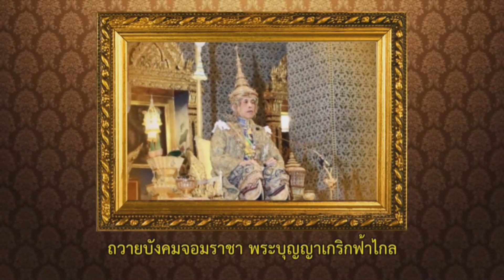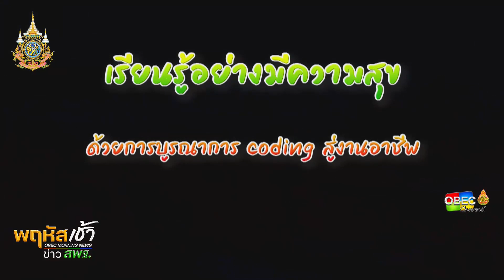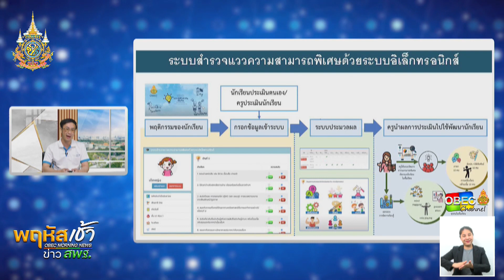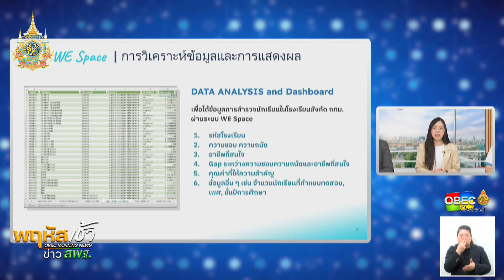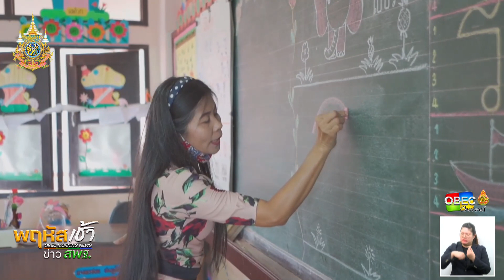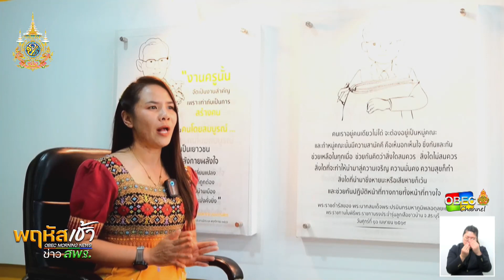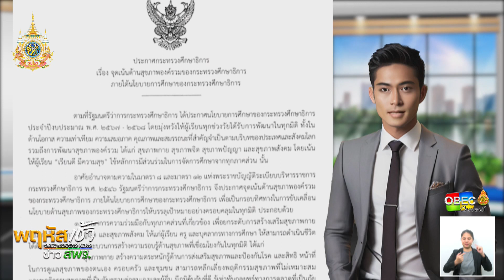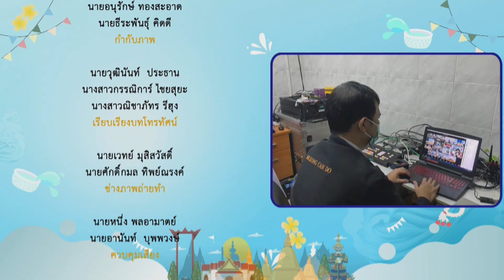รายการ "พฤหัสเช้า ข่าว สพฐ." ช่วง เรื่องเล่า ข่าว สพฐ. ครั้งที่ 18/2567 วันที่ 2 พฤษภาคม 2567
รายการ พฤหัสเช้า ข่าว สพฐ. ครั้งที่ 18/2567 (วันพฤหัสบดีที่ 2 พฤษภาคม 2567)

▶️ โครงการพระราชดำริ : การน้อมนำพระบรมราโชบายของในหลวงรัชกาลที่ 10 สู่การปฏิบัติ ด้านการมีงานทำ มีอาชีพ : โครงงานไม้กวาดดอกหญ้าภูมิปัญญาสร้างอาชีพ โรงเรียนบ้านหนองหวาย สพป.ชัยนาท

▶️ แลกเปลี่ยน เรียนรู้ กับ ครู สพฐ.
- ดร.เกศทิพย์ ศุภวานิช รองเลขาธิการ กพฐ. : พัฒนาทักษะอาชีพสู่อนาคต “มีสุขโมเดล” โรงเรียนบ้านพุเลียบ จังหวัดกาญจนบุรี สพป.กาญจนบุรี เขต 1

▶️ชวนคิด ชวนคุย
- แนะแนวอาชีพ ค้นหาพหุปัญญาในตัวตนกับความสนใจสู่เป้าหมายอาชีพ

▶️ คอนเทนต์ดี ๆ มีบอกต่อ
- มิ่งขวัญปวงข้า พัฒนาสืบสาน เทิดไท้บริบาล เจ้าฟ้าการศึกษาไทย ใต้ร่มพระบารมีการพัฒนาเด็กและเยาวชนในถิ่นทุรกันดาร น่านนันทบุรี สพป.น่าน เขต 2
ตอนที่ 5 กาแฟ สร้างป่า พิมพ์ผ้า ย้อมภู

▶️ ประชาสัมพันธ์ จากเขตพื้นที่ฯ
- สพป.ตาก เขต 2 จับมือโรงเรียนชุมชนบ้านพบพระ พัฒนาระบบนิเวศการเรียนรู้เชิงพื้นที่ : Local Learning Space and Lifelong Learning Ecosystem

▶️ ซีรีส์ “สานพลังครู สพฐ.” ตอน ครูดีในดวงใจ คุณครูรณกร มะโนวรรณ โรงเรียนเทพศิรินทร์ สมุทรปราการ สพม.สมุทรปราการ

▶️ ข่าวติดเทรนด์